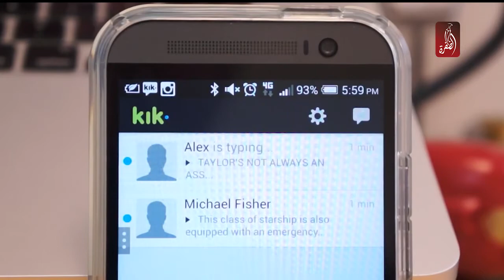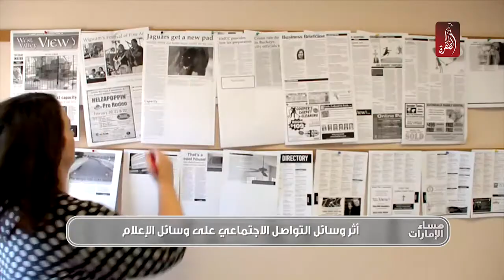اثر وسائل التواصل الاجتماعي على وسائل الاعلام | مساء الامارات 13-09-2018